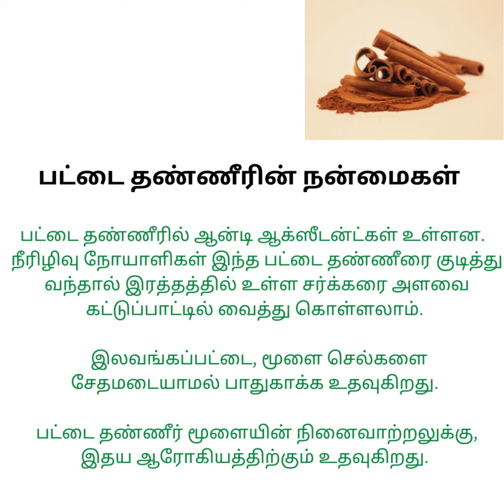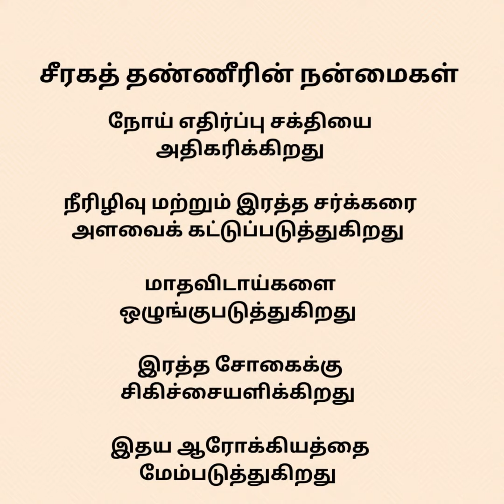ஆரோக்கியம் | வெண்டைக்காய் தண்ணீர் | பட்டை தண்ணீர் | சீராக தண்ணீர் | Health benefits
ஆரோக்கியம் | வெண்டைக்காய் தண்ணீர் | பட்டை தண்ணீர் | சீராக தண்ணீர் |Yogurt